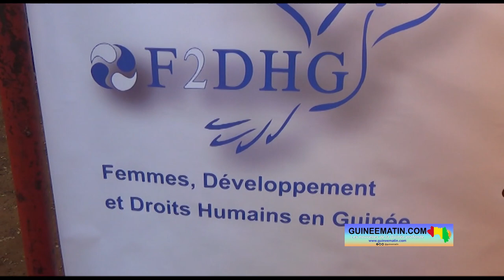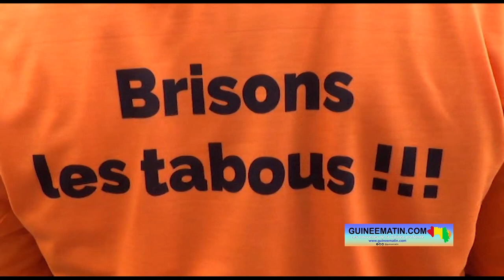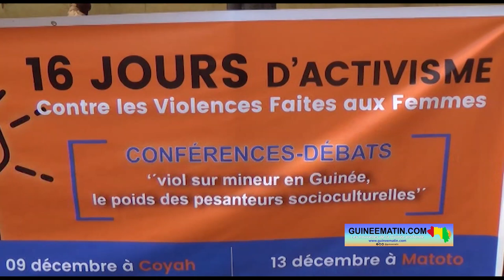Lutte contre les VBG : l'ONG Femmes développement et droits humains lance les 16 jours d'activismes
Femmes développement et droits humains en Guinée, activités, Conakry,  Lycée-collège 1er mars , activismes contre les violences basées sur le genre, établissement scolaire, commune de Matam, Viol sur mineur en Guinée, poids des pesanteurs socioculturelles, Marie Gomez, directrice de l’OPROGEM, Me Halimatou Camara, avocat au barreau de Guinée, Asmaou Barry, conseillère au CNT, conseil national de la transition), rapporte Guineematin.com à travers son reporter dépêché sur place.

En plus de la conférence au cours de laquelle les élèves ont pu échanger avec les animateurs sur ce sujet ô combien important, l'ONG Femmes développement et droits humains en Guinée (F2DHG) a installé un club de droits dans cet établissement pour lutter efficacement contre les violences basées sur le genre notamment.
« C’est une suite d'activités parce qu’au mois de juin (mois de l'enfant) nous avions lancé le concours “les enfants parlent de leurs droits”. À Conakry nous avons eu une lauréate, à Coyah mais aussi à Télimélé. Nous avons 6 lauréats, le premier et le second seront désormais des ambassadeurs du droit dans leurs écoles. Et donc la suite pour nous aujourd'hui c'était d'implanter un club de droits dans cette école mais aussi montrer à la face du monde, des invités que ces enfants-là valent quelque chose, et que peut-être c'est un autre bout par lequel on peut mener le combat. C'est-à-dire, impliquer les enfants eux-mêmes à mener la lutte contre les violences faites aux femmes, la lutte contre la violation des droits humains. Eux-mêmes peuvent mener ce combat en prenant la parole. La preuve est que vous avez vu ces enfants qui ont slamé sur les questions de mutilations génitales féminines, sur les questions de viol sur mineur et sur d'autres questions concernant les violences faites aux femmes. Ils peuvent s'impliquer parce que l'éducation contre les violences faites aux femmes doit démarrer à l'enfance. Quand l'enfant grandit avec le fait qu'il ne doit pas violenter sa femme ou même violer sa femme et qu'il est préparé à ça, mentalement il sait ce qu'il doit et ce qu'il ne doit pas faire, il a des limites et c'est un homme accompli qui grandit. Voilà pourquoi nous sommes partis à la base, la base c'est l'enfant et tout commence par l'enfance », a dit Moussa Yéro Bah, présidente de l'ONG Femmes Développement et Droits Humains en Guinée.

Honoré d'abriter le lancement des activités de F2DHG, le proviseur du Lycée-collège 1er mars s'engage à accompagner le club installé dans son école pour qu'il réussisse et sollicite la contribution des parents d'élèves.

« C’est une joie pour nous de recevoir cette conférence (...). C'est un thème qui nous intéresse tous parce que chacun de nous peut être père, mère, frère ou sœur d'une fille. L'équipe qu'on eu à mettre en place, nous ferons tout pour qu'elle puisse faire ce qu'il faut et que leurs collègues aient confiance en nous. Je demande aux parents d'élèves d'éduquer leurs enfants et de les protéger. Il ne faut pas attendre que le problème arrive pour dire qu'on va protéger l'enfant. Non, il faut préserver l'enfant en le suivant, en le conseillant et en lui donnant l'éducation qu'il faut pour ne pas qu'il tombe dans des cas comme ça », a conseillé Sékou Camara.

De son côté, la directrice générale de l’Office de protection du genre, de l’enfance et des mœurs encourage les parents à briser le silence pour stopper ce phénomène.